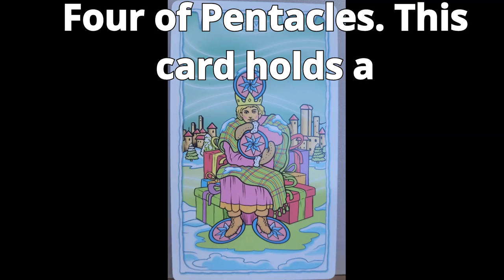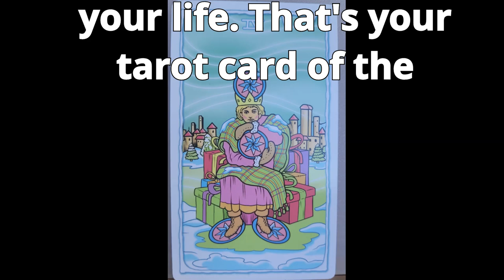Miser or needing to declutter stuff you cling to: 4 of pentacles, card of the day.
Thomas Amazon gift wishlist: